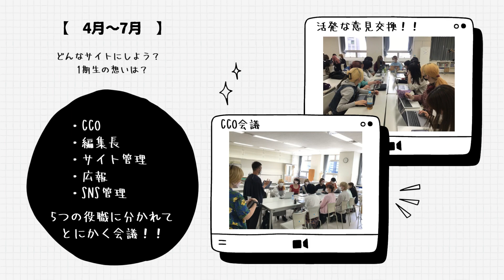1分でわかるファッションプロモーションコース【文化服装学院】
ファッション流通科 プロモーションコースの授業風景